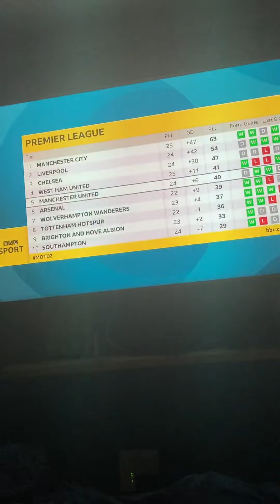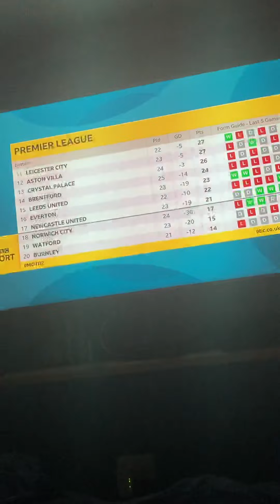BBC One HD junction Sunday 13th February 2022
A BBC One HD junction from Sunday 13th February 2022 leading from MOTD 2 into part two of the BBC’s TV coverage of Super Bowl LVI (the main event).